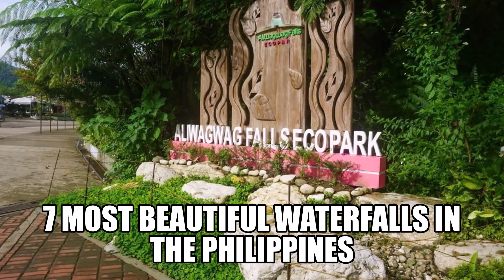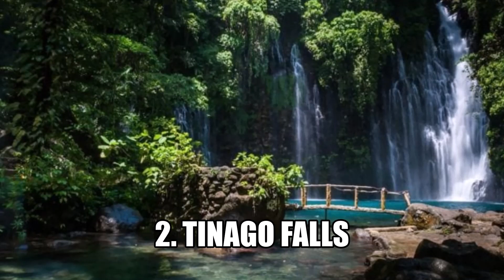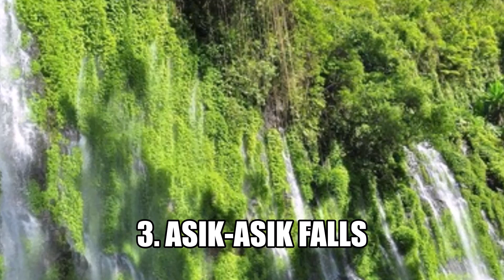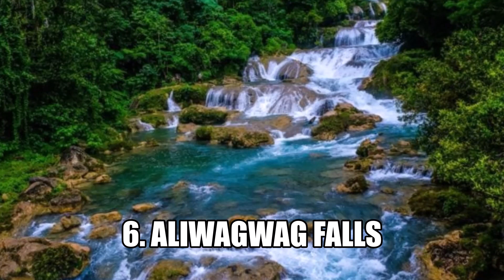7 Most Beautiful Waterfalls in the Philippines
Discover the 7 Most Beautiful Waterfalls in the Philippines

I love waterfalls! My desire to visit them is often stronger than what I feel about the beaches. This is quite surprising as I grew up in the Philippines and there are LOTS of great beaches to see! The largest, tallest, and strongest cascades in the Philippines may not come close to the list of the best waterfalls in the world. Even only in Southeast Asia, only a few in the Philippines, if any, would be on the list. In this context, they may be dwarfs among dwarfs, but size alone is not the only thing that makes waterfalls so special. Bigger is not always better. Sometimes the best waterfalls are the ones where you can enjoy a rejuvenating session of natural hydrotherapy to your heart's content ... perfect waterfalls with a cascade gentle enough to swim underneath, in just the comfortable coolness, without freezing in addition, many of the Philippines' waterfalls are closely related to culture local residents. They are shrouded in interesting folklore and considered sacred by the mountain tribes. Visiting the falls is also a great way to meet the people and culture of the area. Ready to chase waterfalls? Start your trip to these beautiful waterfalls in the Philippines.

LakbayPinas Tourist Spots and Beaches Destination In The Philippines.

Photo's Credited :
1. Limunsudan Falls –

Always keep safe and have a good day.